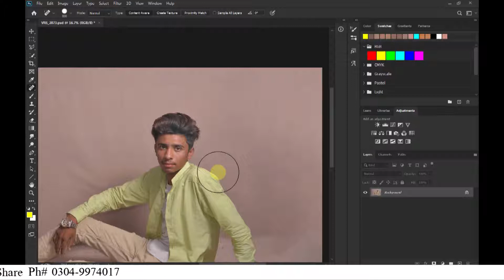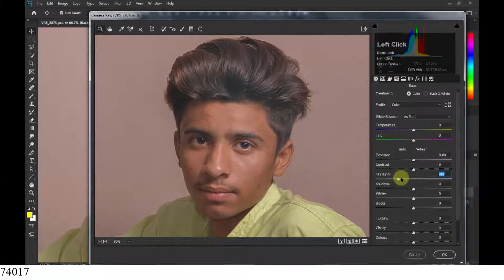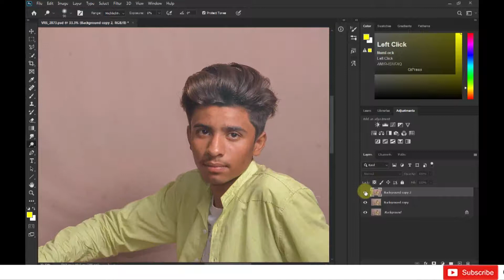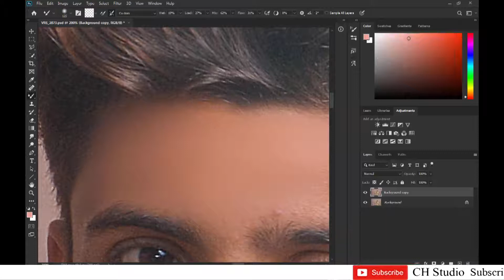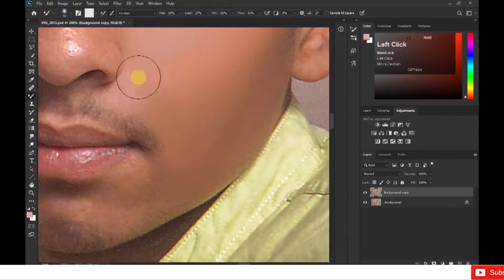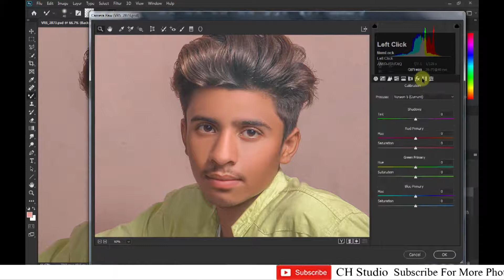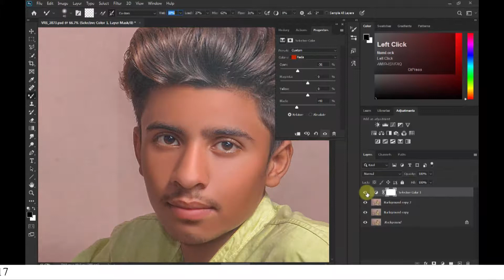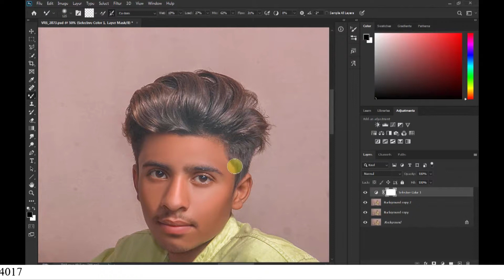Some Important Tips For Mixer Brush tool For High End Retouching // Skin Retouching Tips / Ch Studio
I Hope You Enjoy this Video and Its Helpful For You
If You Are Enjoyed and Know Something Ne From This Video